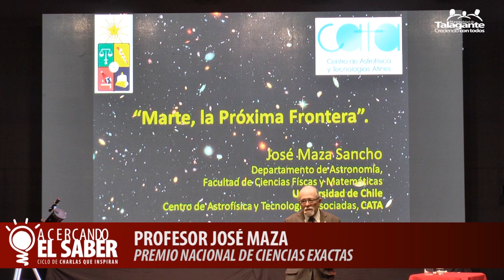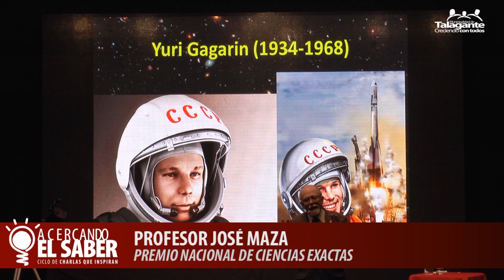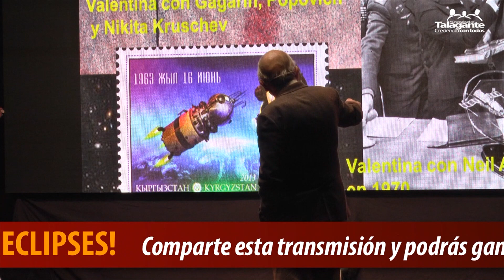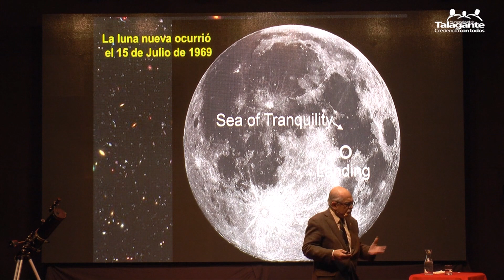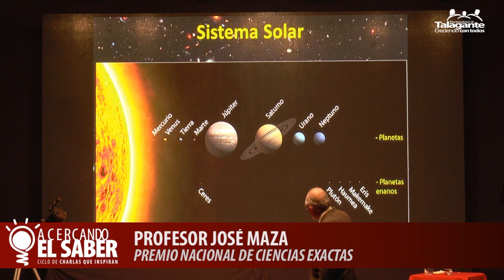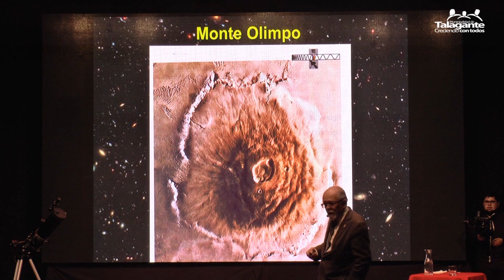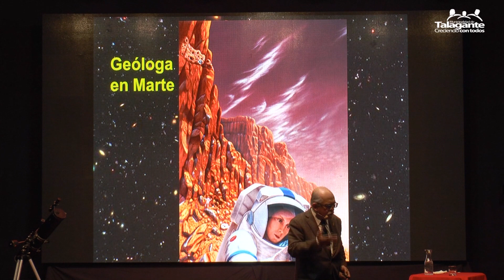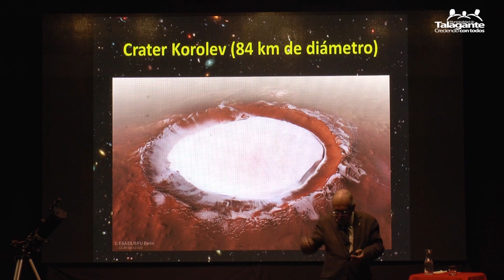Jose Maza - Acercando El Saber, Ciclo de Charlas que Inspiran - Talagante 2019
Revive esta asombrosa charla que realizo el profesor José Maza premio nacional de ciencias exactas en el marco del ciclo de charlas "Acercando el Saber".